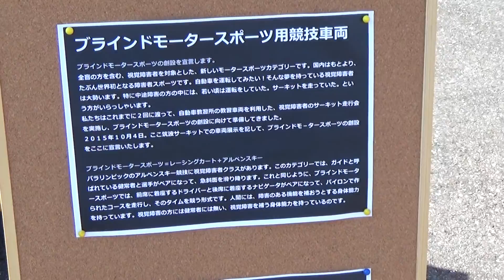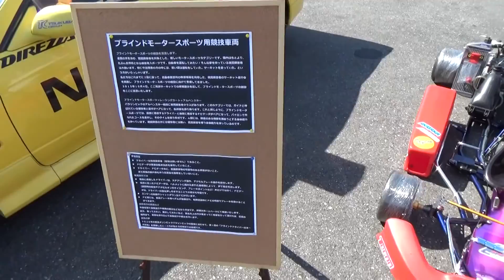筑波バリアフリーフェスタ2015（会場の様子）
2015年10月4日（日）に筑波バリアフリーフェスタ2015が筑波サーキット・コース1000で開催されました。
今回はイベント会場の様子をお伝えします！

・紹介車両
マツダ デミオ（手動装置＆左足アクセル仕様）
視覚障害者向け競技用カート 試作品（ブラインドモータースポーツ用レーシングカート・Blind Motorsports）